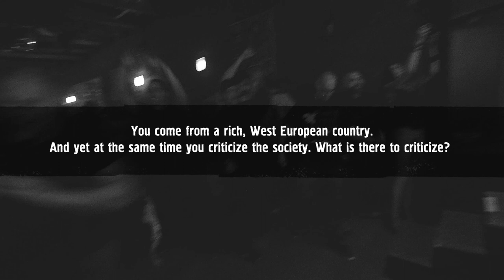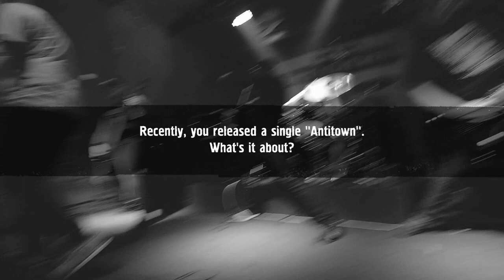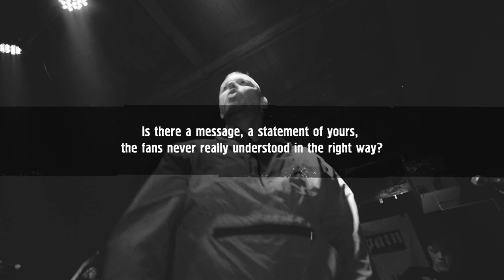BORN FROM PAIN / Interview (ENG) / Belgrade, 13.12.2018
An Interview with Rob Franssen of BORN FROM PAIN.

00:11 - You come from a rich, West European country. And yet at the same time you criticize the society. What is there to criticize?
01:53 - Recently, you released a single "Antitown". What's it about?
04:42 - Is there a message, a statement of yours, the fans never really understood in the right way?
06:16 - What's the most ridiculous comment you've heard/read about BFP?
07:22 - You started as a bass player in BFP. Do you miss playing bass?
08:28 - Some people of the hardcore/punk scene think there's no place for sponsors in it. What's your attitude?
11:22 - What is the biggest problem on the hardcore scene?
14:02 - Are you pessimistic or optimistic about the future?

Live footages taken at Club Elektropionir,
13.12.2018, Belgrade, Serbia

Interview camera: Vasse
Live footages camera: Vasse